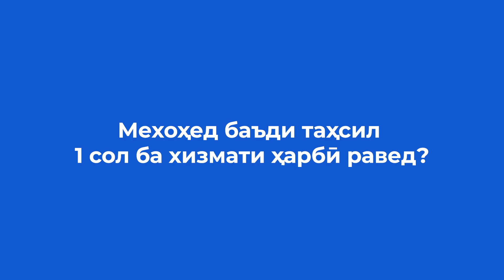Оё ҷавонони тоҷик мехоҳанд таҳсил кунанд ва ҳам ба хизмати ҳарбӣ раванд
Дар Тоҷикистон аз 1-уми марти соли 2023 қабули ҳуҷҷатҳо барои дохилшавӣ ба мактабҳои олии кишвар тариқи ММТ оғоз гардид. Аз 1-уми апрел бошад, даъвати баҳории ҷавонон ба хизмати ҳарбӣ шурӯъ шуд.
Мувофиқи қонун “Дар бораи уҳдадориҳои ҳарбӣ ва хизмати ҳарбӣ”, ки соли 2021 қабул шуд, баъди хатми донишгоҳ ҳама бояд ба хизмати яксола ҷалб шаванд. Хатмкардагони кафедраҳои ҳарбӣ низ истисно нестанд.
Ҷавонписарон танҳо ҳангоми таҳсили зинаи бакалавр дар донишгоҳ ҳуқуқи ба таъхир гузоштани хизматро доранд. Дар зинаи магистрӣ аз ин ҳуқуқ маҳрум мешаванд.
Онҳое, ки намехоҳанд як ё ду сол (бе маълумоти олӣ) ба хизмати ҳарбӣ раванд сафарбарии ҳарбии пулакии якмоҳа мавҷуд аст. Дар соли 2023 маблағи он ба 28 ҳазору 560 сомонӣ баробар аст.
Мо тасмим гирифтем, оид ба супоридани ҳуҷҷатҳо ба ММТ ва рафтан ба хизмати ҳарбӣ миёни хатмкунандаҳои мактабҳои шаҳри Душанбе пурсиш гузаронем. Фикрҳо гуногун буданд, вале, мутаассифона, на ҳамаи ҳамсуҳбатони мо барои наворгирӣ розӣ шуданд.